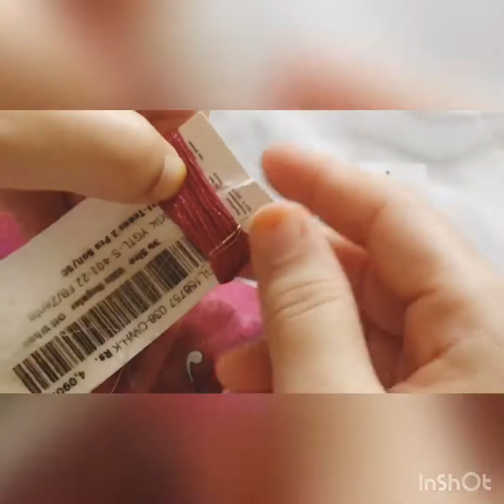Just one thread 🧵 make three layer tassel ||dupatta tassel design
Asslam o alikum viewers in this video you can see beautiful three layer tassel design just one thread 🧵 if you like my video huge thumbs up   👍 and subscribe my YouTube channel thanks for watching